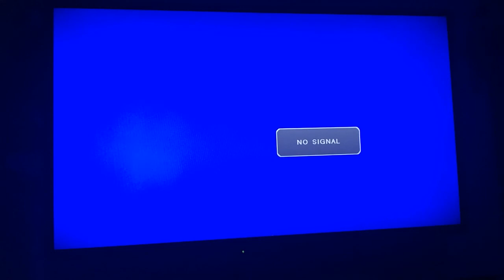Playing minecraft on ps3 with karam